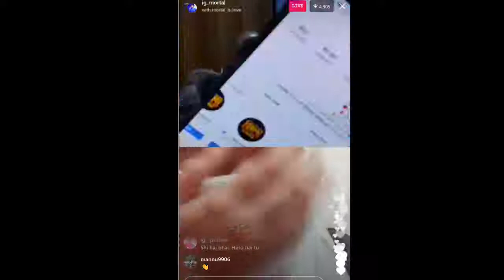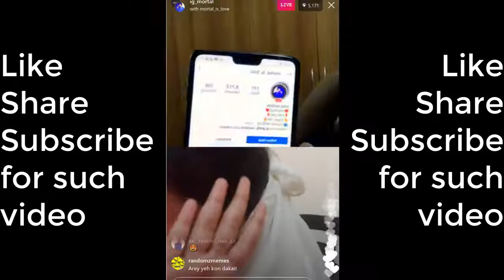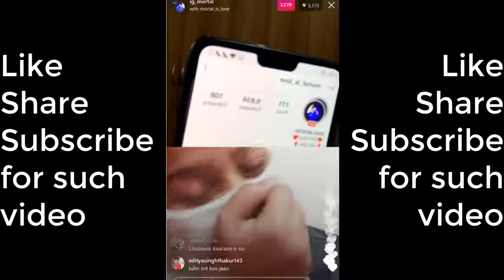Mortal Instagram raid on a girl | Girls get Emotional |720p